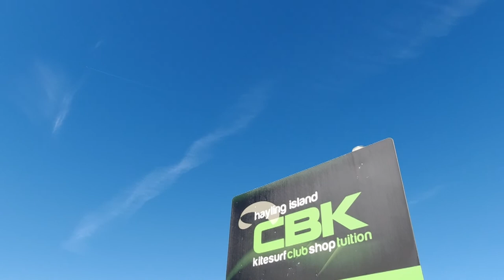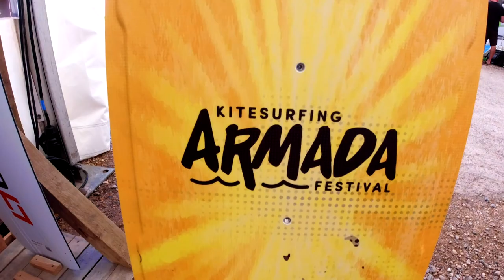Kitesurfing Armada 2019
Hayling Island.
Armada 2019.
Kitesurfing.
CBK